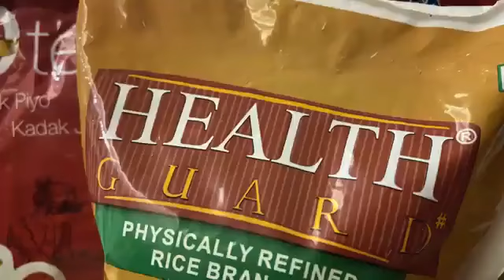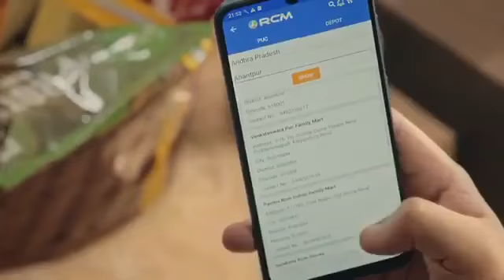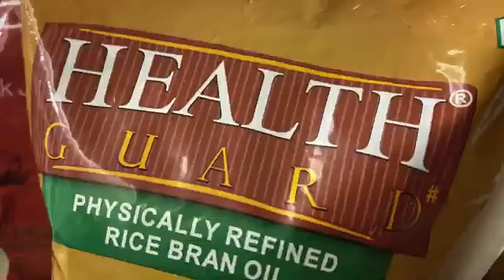खुशियों की चाभी RCM business ka short film